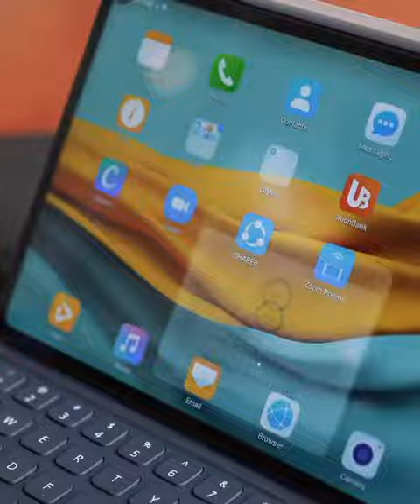Sarah Lahbati's favorite MatePad Pro features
In the middle of a busy week, Sarah Lahbati appreciates the versatility of the HUAWEIMatePadProPH as it transforms into a PC from a tablet. Watch as she lists the other reasons why she loves the HUAWEIMatePadProPH!